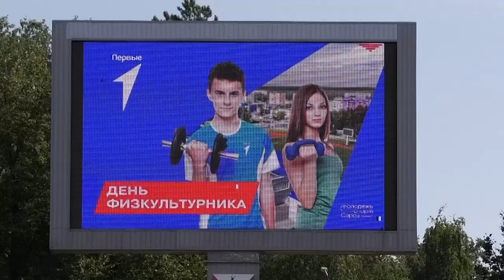День физкультурника отметят в Сарове 9 и 10 августа